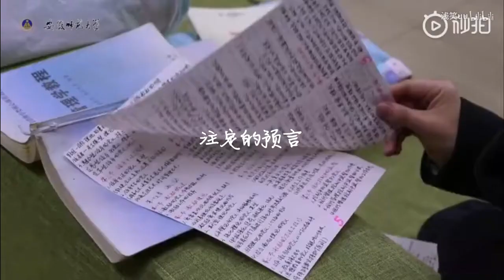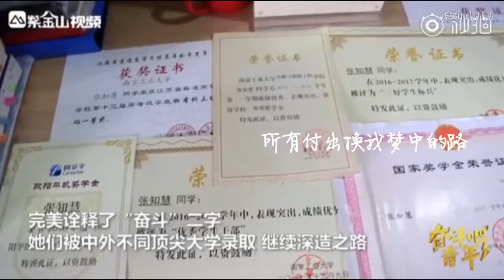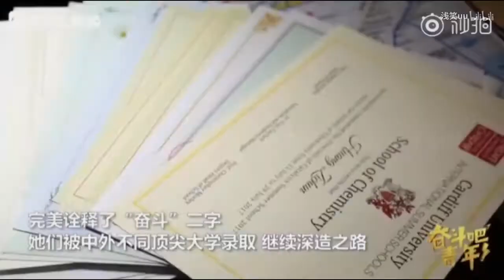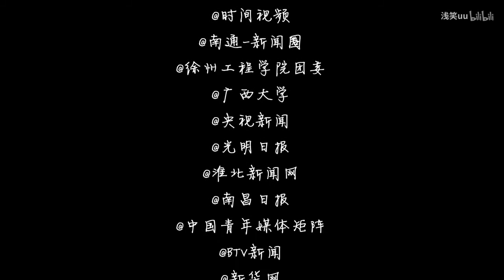【致敬研究所考生】 一顆星的夜晚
这首歌很适合考研的时候听
考研是很“孤独”的
祝所有考研的伙伴都能成功❤

致敬考研、轉學考或國家考試等等的學生們
期望能在努力過後都能有美好的明天
也希望未來的自己能大聲說出我沒有辜負這世界!